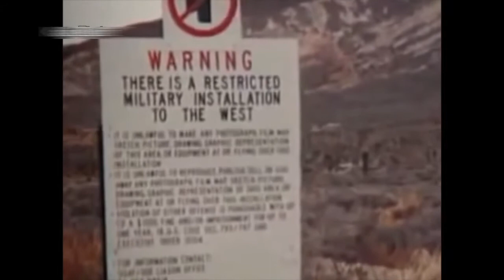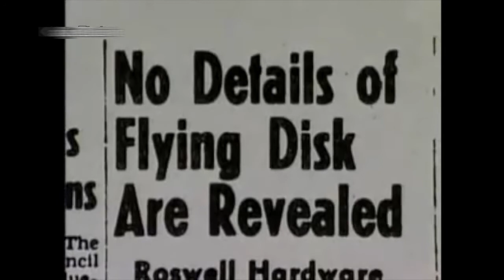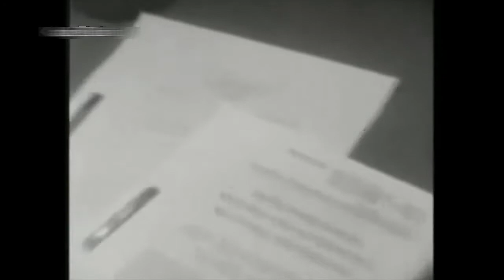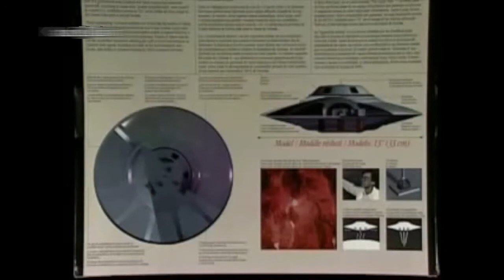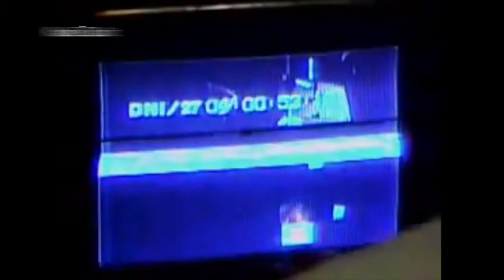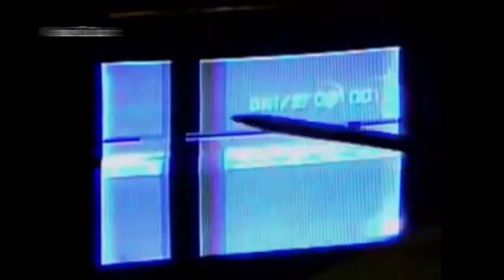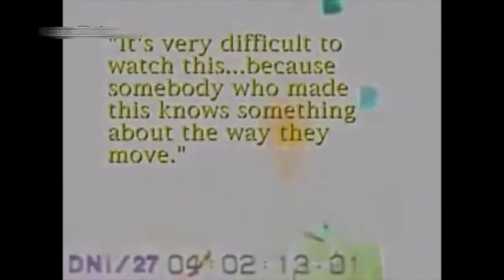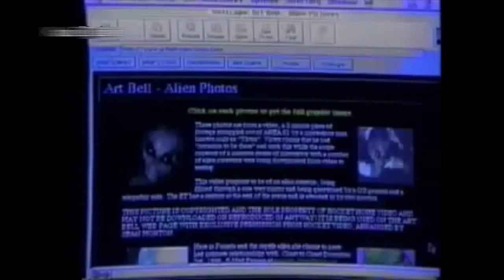Area 51 - The ALIEN Interview 1997 - UFO Documentary